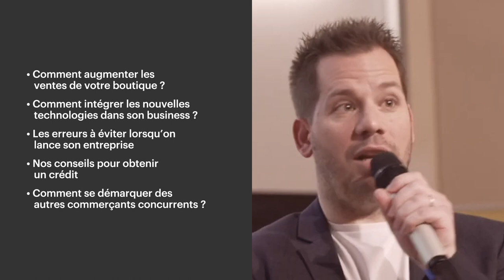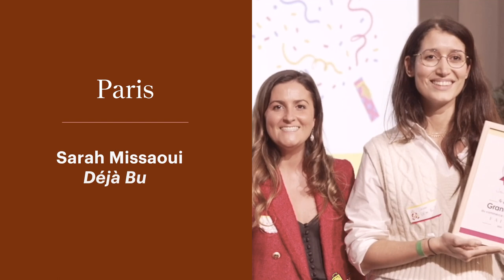Faire en tournée avec le Grand Prix des Indépendants 2023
Découvrez le best of du Grand Prix des Indépendants 2023 avec Faire, sponsor officiel de l'événement organisé par Envi dans cinq villes françaises. Découvrez comment Faire a célébré et soutenu les indépendants, capturant l'énergie vibrante de Lyon, Bordeaux, Marseille, Nantes et Paris. Revivez les moments mémorables du Grand Prix, mettant en lumière l'innovation et la créativité des indépendants.